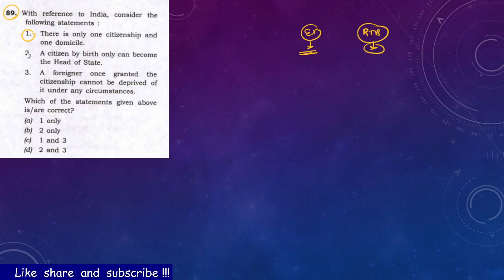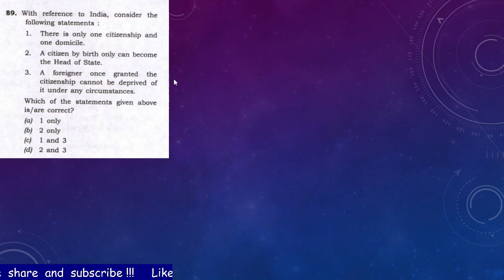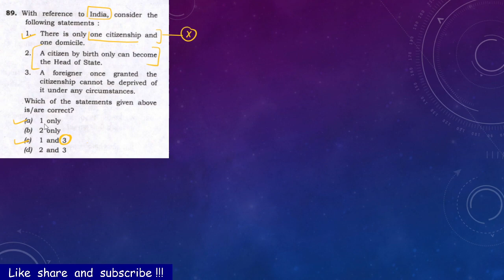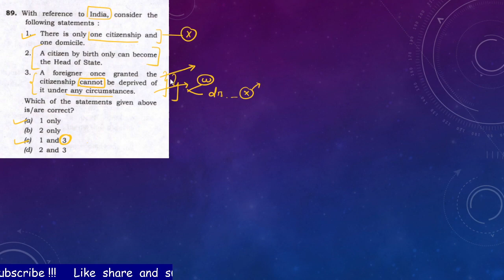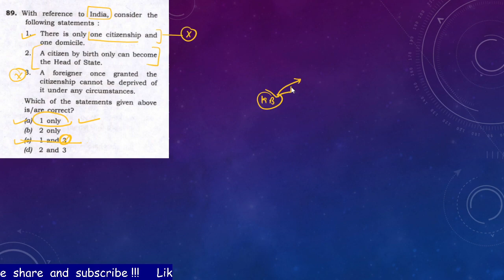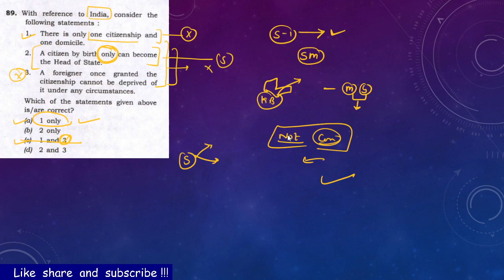UPSC Elimination techniques Part 25 | UPSC Prelims Hacks | How to crack UPSC Prelims by Tricks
Welcome to Nukleus IAS Academy!!!

The video explains the logical guessing & elimination techniques for upsc prelims, question from prelims previous year paper is discussed in this video. Art of solving prelims with basic logical guessing is shared in this video.